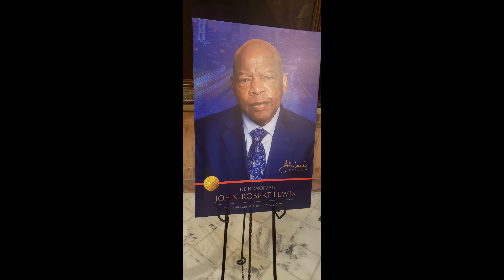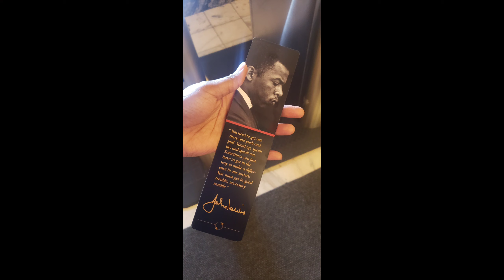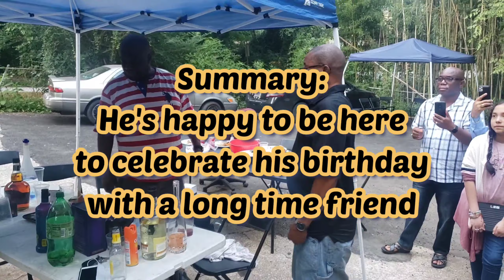July was Everything | Quarantine Vlog 5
This month, we had A LOT going on including home remodeling, a birthday party, a funeral and a baby shower. Enjoy!

some of my items are also available on Etsy